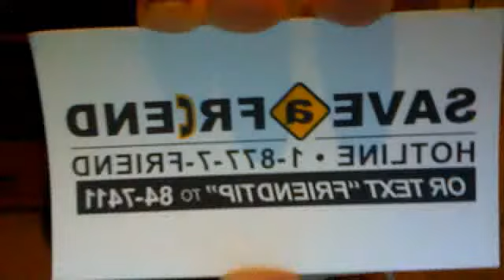What's in my school bag?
this is a what is in my bag video and its my school bag hope you enjoy :) there is an OOTD in the end.
its a really just a typical school bag.. i recently lost my chap stick and that would usually be in there too.